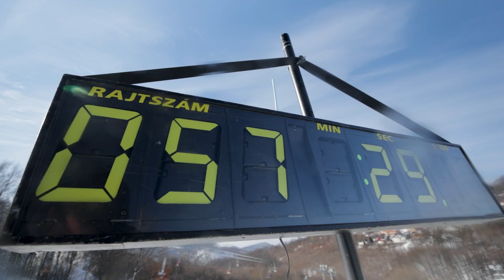MEFOB síverseny a MATE szervezésében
⛷ A MATE Testnevelés és Sport Intézete, valamint a Károly Róbert Campus közös szervezésében került lebonyolításra az Alpesi Sí Óriás-műlesiklás (GS) Magyar Egyetemi-Főiskolai Országos Bajnoksága (MEFOB) 2023. február 6-án.